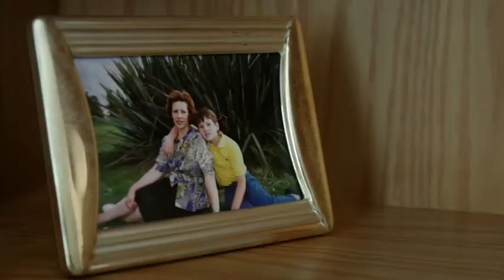Pau + Diego Video HIGHLIGHTS WhiteLoopStudio